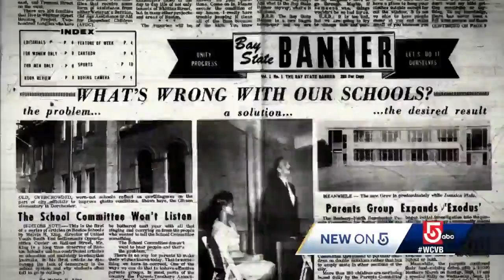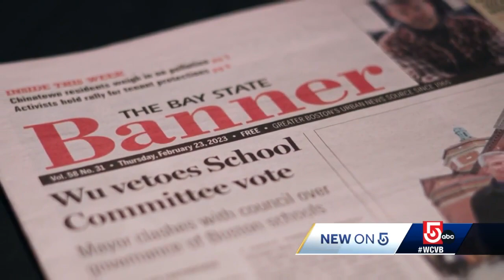Iconic publisher of Bay State Banner passing torch to new generation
Marvin B. Miller ran New-England's oldest Black-owned newspaper for nearly 60 years.